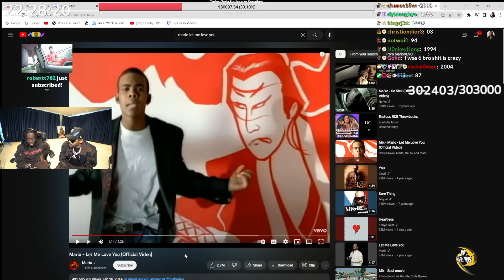Mario Comes On Kai Cenat's Stream!